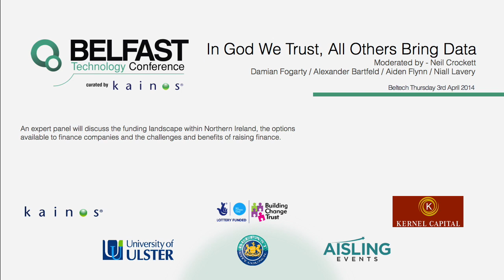In God We Trust, All Others Bring Data - beltech 2014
In God We Trust, All Others Bring Data at beltech 2014

Moderated by : Neil Crockett

Panel: Dr Damian Fogarty -- HSC
Alexander Bartfield -- Cloudera
Aiden Flynn -- Exploristics
Niall Lavery -- Deloitte